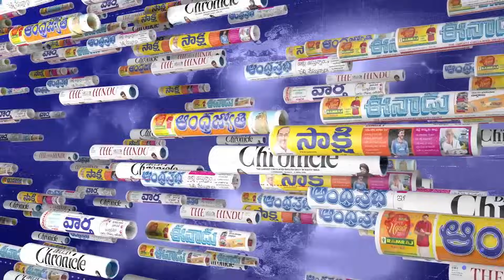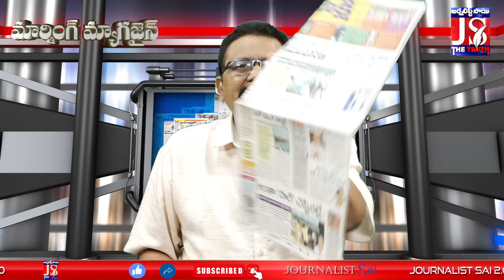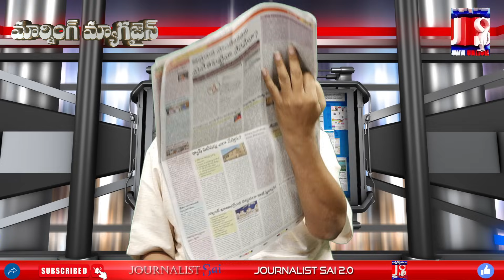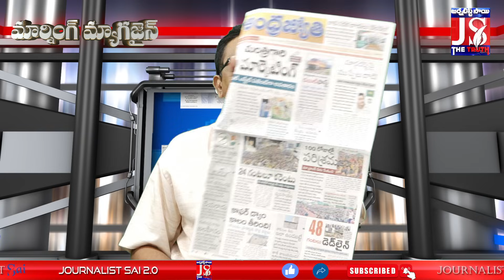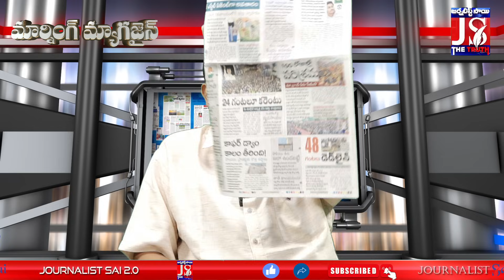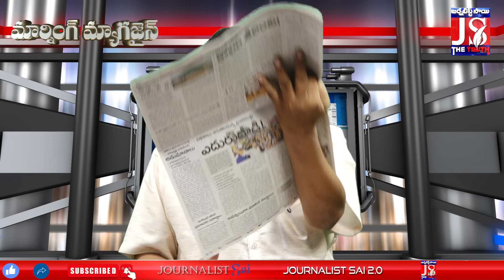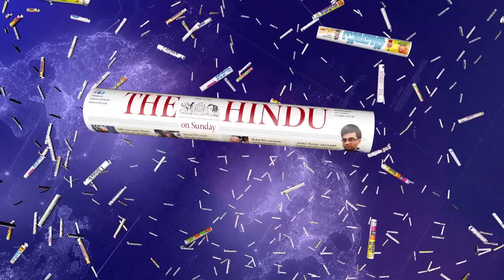CM Jagan || ఉద్యోగులకి సీఎం జగన్ గుడ్ న్యూస్